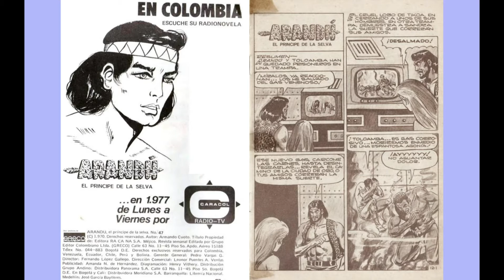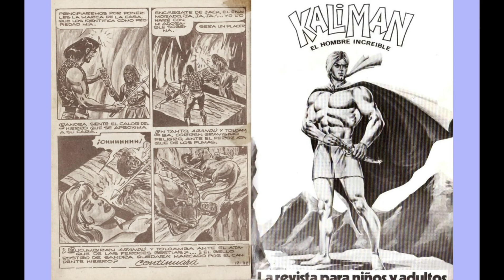ARANDU EL PRINCIPE DE LA SELVA 47